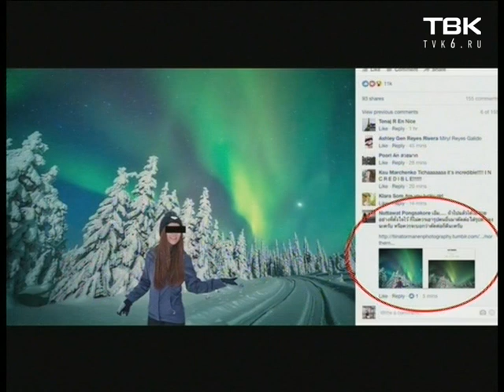Оскорбления в соцсети